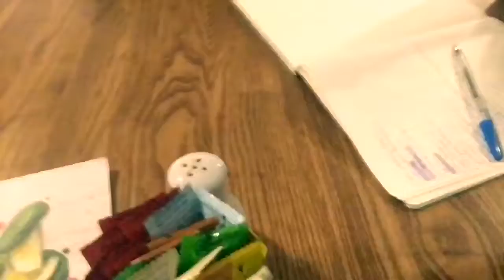Vlog: A Day of Running, Gym, Basketball, BJJ and Making Progress